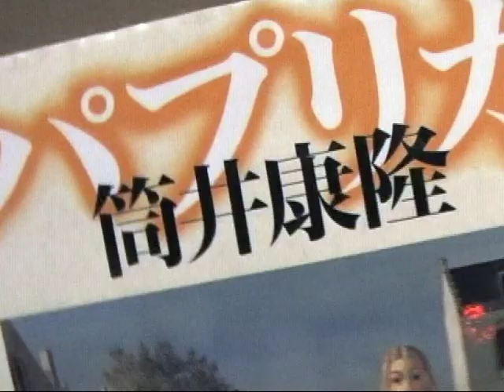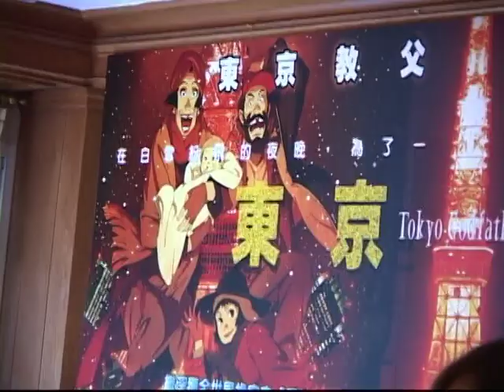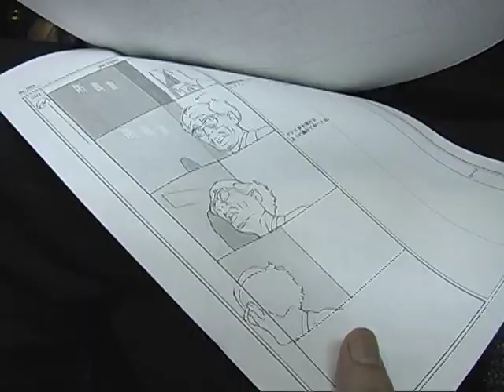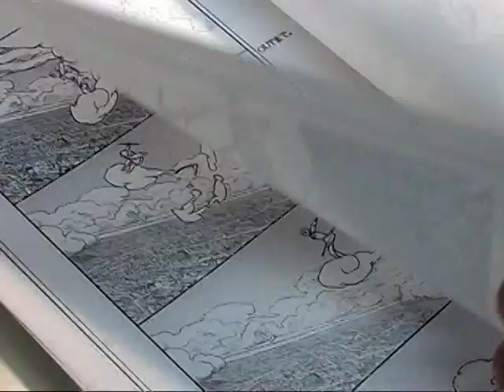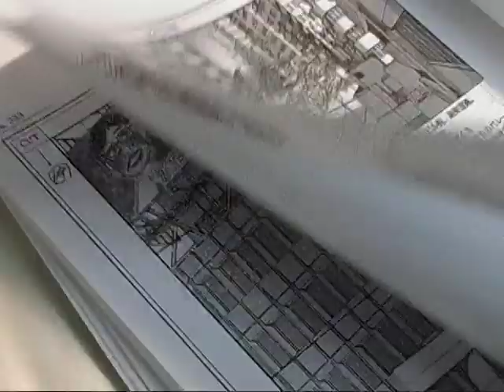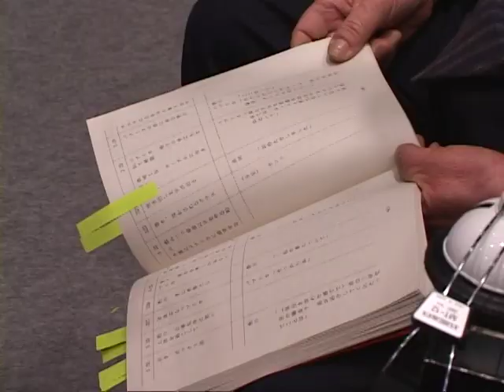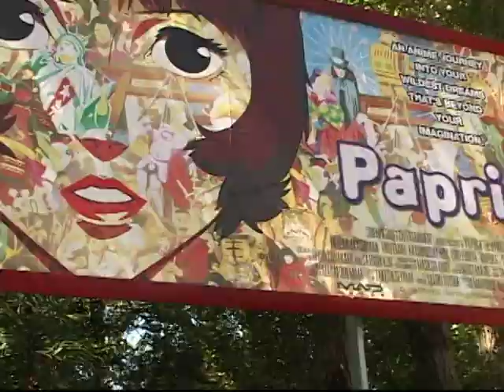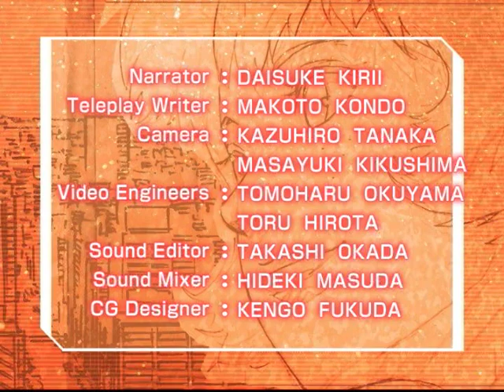The Making of Paprika [Satoshi Kon, 2006 - Multi Subs]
Paprika (パプリカ) is a 2006 Japanese animated science fiction psychological thriller film directed by Satoshi Kon. The film is based on the 1993 novel of the same name by Japanese author Yasutaka Tsutsui. It is Kon's fourth and final feature film before his death in 2010.
The story is about a battle between a dream terrorist who steals a device that allows others to share their dreams and causes nightmares for people, and a research psychologist who enters the dream world and changes into Paprika, a dream detective, to investigate the cases.